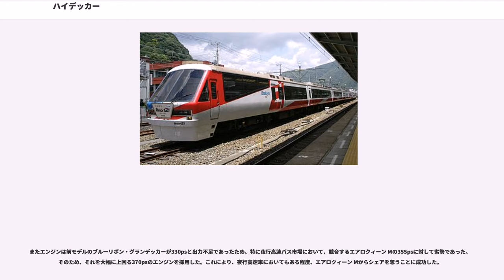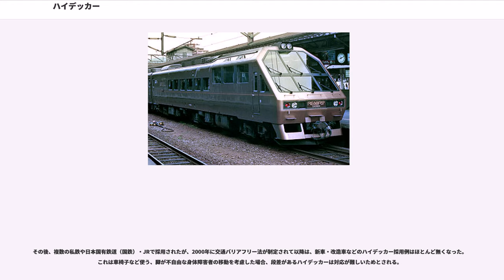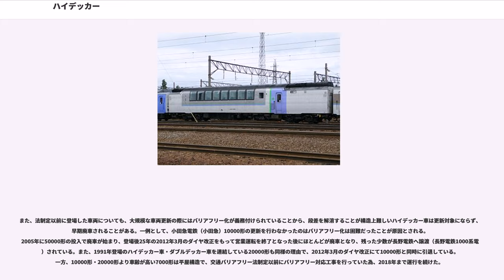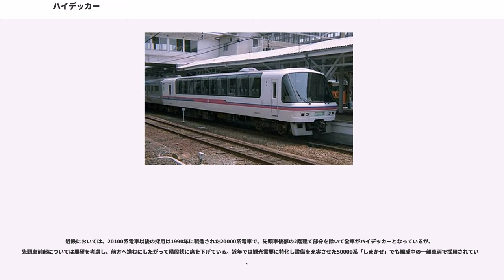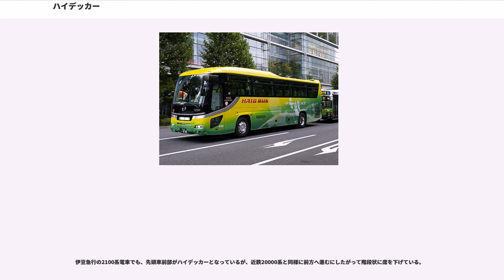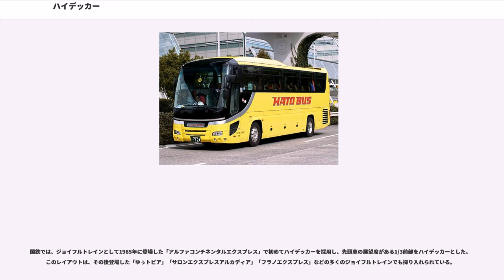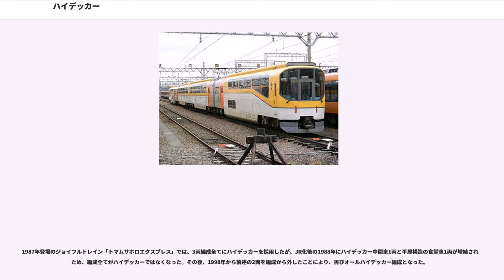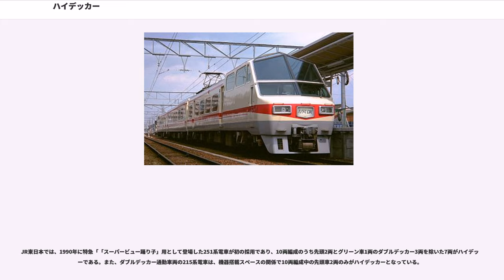ハイデッカー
ハイデッカー "(high decker)" は、客室の床を通常より高い位置に配置したバスや鉄道車両の構造である。

2階建車両に近い全高を持つが、平屋構造である。「ハイデッカー車」と呼ばれることもある。

座席からの眺望を良くすべく観光目的の車両・路線から採用がはじまった。日本では、バスにおいては観光バスや高速路線バスの主流であるほか、鉄道においてはジョイフルトレインやグリーン車の一部などに見られる。

バスにおける「ハイデッカー」とは、客席床面にホイールハウスの張り出しが無い物をいう。

日本のバス分野でのハイデッカーの登場は1960年（昭和35年）前後に遡るとされるが、1964年（昭和39年）には三菱ふそう（ボディは三菱重工業）が観光バス向けのオプション仕様として「セミデッカー」と呼ばれる部分高床車を設定、観光車のほか高速路線車としても採用された。1976年（昭和51年）にはいすゞ自動車（ボディは川重車体工業）が全高3.3m・全室高床構造の「ハイデッカー I型」を発売、さらに翌1977年（昭和52年）にはUDトラックス（旧:日産ディーゼル）（ボディは富士重工業）や三菱ふそう（ボディは三菱自動車工業）がこれに追随してフルデッカー型の車体を設定したことから、急速に全室高床車が普及していくこととなった。

スーパーハイデッカーは、床面をさらに嵩上げし全高を3.6m以上に引き上げ、主に眺望と床下架装スペースの拡大(主に荷物室)を両立したバスの事である。上級仕様の観光車や夜行高速路線車などに幅広く採用されている。夜行高速車の場合、床下にトイレや仮眠室を設けている。2階建てバス（ダブルデッカー）とハイデッカーの中間的な高さから「中二階車」と呼ばれることもあるほか、かつては「2階だけバス」と呼ばれたこともある。

スーパーハイデッカーは従来車に対して車高が高く、車重が増すため、法令で定められた1軸10tまでという軸重制限から、当初は後輪を2軸にした3軸車がメインであった。しかし3軸車は一般に走行安定性は良いものの、法令で定められた全長12mまでという制限下では床下架装スペースの減少を招き、全体の車重がさらに増すこと、タイヤ本数の増加による維持費の増加などの問題があり、その後、2軸スーパーハイデッカーが開発されることとなった。当初は車高を3軸車に比べ若干下げる、補助席の定員を制限するなどの軽量化対策が採られていたが、前車軸を後方へ下げてホイールベースを短縮し、燃料タンクをフロントオーバーハングに移すことにより重心位置を適正化、軸重に余裕を持たせることに成功した。これにあわせ、タイヤ自体の許容荷重も引き上げられており、負担力が向上している。しかし、これらの変更で、ピッチングとハーシュネス（乗り心地のうち、突き上げ感）は増す結果となった。

日本初のスーパーハイデッカーは1977年に大阪の中央交通によって輸入されたネオプランN116/3シティライナー（3軸車）といわれている。

その後、2階建てバスでは、1、2階共に居住性に制約が出ることから、豪華観光バス向けとして、シングルデッキのスーパーハイデッカーに注目が集まることとなった。

1983年、バンホールアクロンが岐阜乗合自動車などに導入される。同車は国内初の全高3.6mの2軸スーパーハイデッカーである。

翌1984年に三菱自動車工業（現・三菱ふそうトラック・バス）から国産初のスーパーハイデッカーであるP-MS725S改型スーパーエアロIが登場する。エアロバスの車高を途中から上げ途中で傾斜の付いた独特の屋根形状が特徴である。さらに全体的に車高を上げたスーパーエアロ IIが登場する。スーパーエアロ IIは試作車にもかかわらずかなりの販売実績を残し、「ノクターン号」など夜行高速バスにも使われた。なおこのスーパーエアロは2軸車のため、軸重の関係から全高が3.5mに押さえられていた。

1984年に日産ディーゼル（現:UDトラックス）はK-DA50T型をモデルチェンジし、P-DA66U型を発売した。3軸車のため軸重に余裕があり、日本製では初めて全高3.6mを実現したと同時に、初の型式承認を受けたスーパーハイデッカーとなった。なおK-DA50T型は1981年に登場した日本製では初の3軸車で、ハイデッカーから約200mmほど車高（床高さ）をアップしており、国産スーパーハイデッカーの先駆けとなった。P-DA66U型は翌1985年にモデルチェンジし、P-DA67UE型となった。前輪独立懸架となり、3軸車の強みを生かして重...